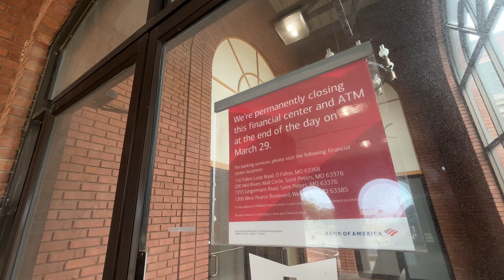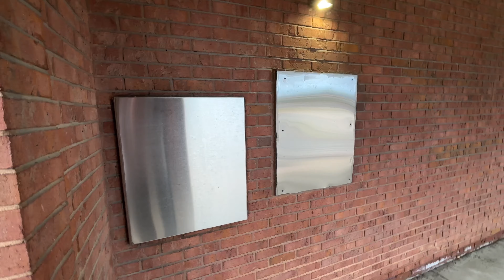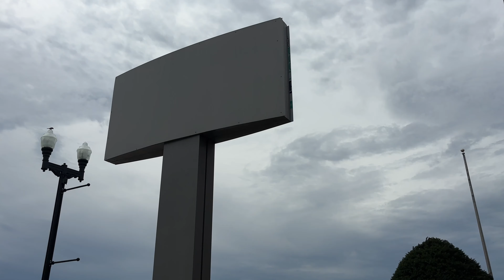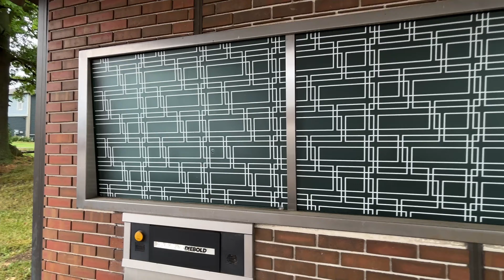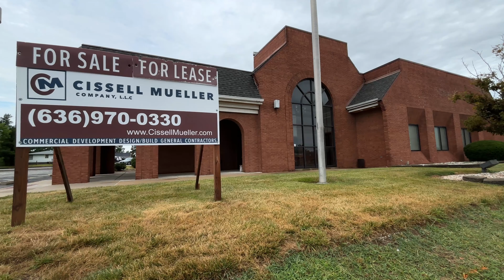ABANDONED - Bank Of America (O'Fallon, MO)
Closing Over Five Years Ago, This Big Bank Of America Sits In O'Fallon, MO Waiting For The Next Business To Take Over.

GRM Adventures Theme Song:
Other Music by Karl Casey @ White Bat Audio